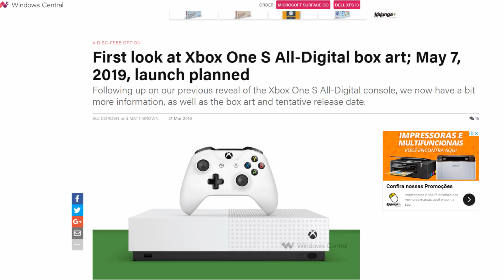LANÇAMENTO de NOVO XBOX VAZADO com MUITOS DETALHES SOBRE o CONSOLE!! Forte RUMOR GALERA!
Novas INFORMAÇÕES REVELADAS sobre o NOVO CONSOLE XBOX ONE que SERÁ LANÇADO ainda esse ANO! Data de LANÇAMENTO, mercados que RECEBERÃO o CONSOLE e MUITO MAIS! XBOX ONE S ALL DIGITAL!!